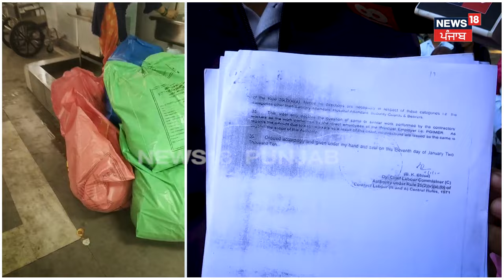PGI 'ਚ ਸਫ਼ਾਈ ਦੇ ਮੰਦੇ ਹਾਲ, ਹਰ ਪਾਸੇ ਖਿਲਰਿਆ ਗੰਦ | Chandigarh PGI News | Punjabi News | N18V